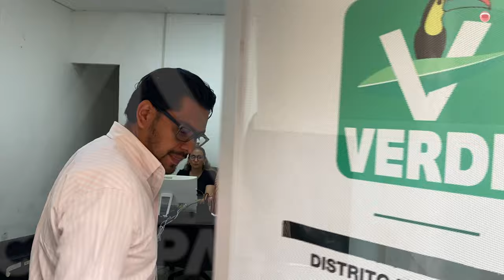Acusada de extorsión y violencia, diputada de Chiapas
Martha Martínez del partido Verde Ecologista de México, volvió al Congreso, está acusada del delito de extorsión ante la Fiscalía y de violencia política en razón de género.